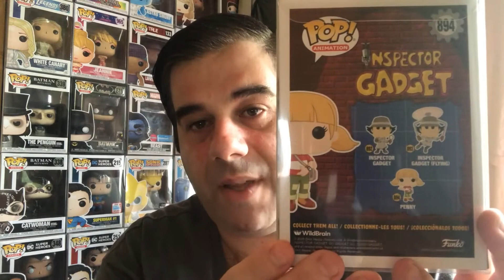Poptaria Mail Call & Store Pickups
Hey guys thank you for checking out this video.

In this video it’s mail call Poptaria & Store Pickups (EB Games). Watch to see the goodies I picked up

Poptaria Website -

EB Games Website -

If you are a returing subscriber then thank you for coming back.

Hope everyone is staying safe. Have a great morning, day, night wherever you may be watching this video.